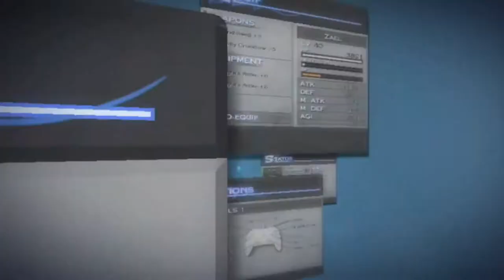The Last Story Playthrough | Part 34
What is The Last Story?

The Last Story takes place upon the island fortress of Lazulis, in a world that is slowly being drained of life by an unknown force. The story focuses on a group of mercenaries looking for work on Lazulis; one of their number, Zael, dreams of becoming a knight.

After receiving the mystical "Mark of the Outsider", Zael becomes involved with a noblewoman named Calista in an ongoing war between humans and the beast-like Gorak.

During gameplay, the player controls Zael as he and the mercenary group to which he belongs undertake missions on Lazulis. Zael can command the rest of the mercenary squad during missions, and fights in battles that involve action, tactical and stealth elements.

The Last Story is an action role-playing game (ARPG) incorporating elements of tactical and stealth gameplay. The player controls main protagonist Zael for the majority of the game. Zael is primarily controlled using the Wii Remote from a fixed third-person view.

The game can be controlled using the Wii Remote and Nunchuk, or the Classic Controller. The game's main hub is a public house on Lazulis Island, which also houses a save point for players. Lazulis City is the main setting for most of the game, which provides the player with access to side quests, shops, and areas to collect items when not engaged in the main story.

In addition to environments within missions such as ruins and forests where enemies are encountered and fought, there is an arena where the player can improve the party and their combat abilities. If the party is victorious, the party can pick up money and items from non-playable characters betting on the fight.

In battle, the player controls Zael alone, with the rest of the party being controlled by the game's artificial intelligence (AI) and directed by player commands. Parties are composed of up to six characters, each with five "lives", with them automatically reviving after a certain time if Zael cannot revive them manually. The attack directions of both party characters and enemies are represented by lines connecting the different characters.

Combat plays out in real-time, with attacks either happening automatically when a character is within range or manually. Actions such as dodging and movement are done manually. Blocking and actions such as vaulting over low obstacles are performed by holding the B button.

Zael can also move to take cover behind objects, which allows them to break an enemy's line of sight on them or creep along walls. During combat, a character's Tension gauge will fill, enabling the performance of special moves: these can vary from dealing damage to enemies across a wide area to reviving unconscious allies.

A skill unique to Zael is Gathering: when activated, all enemies within an area will focus their attention on him, allowing other team members to act without interruption.

As the game progresses, Zael can issue commands to the other team members, with the perspective switching to a top-down view for this action. In addition to standard combat, players can switch to a behind-the-shoulder perspective for manually firing Zael's crossbow, which can launch a variety of ammunition at enemies and objects.

Enemies in Zael's sights will have their weaknesses and abilities revealed. In battle, destructible objects in the environment can be used by the party to defeat enemies; these objects regenerate after a time rather than remaining destroyed. Magic cast by certain characters with that ability leave the casting area temporarily imbued with a spell's elemental properties creating a magic circle.

These circles can cause elemental damage or effects to enemies within the area, or they can imbue the weapons of characters who walk into the circle with said element. Eventually, Zael will learn the ability to "diffuse" magic circles which will spread the spell's effect which varies depending on the element.